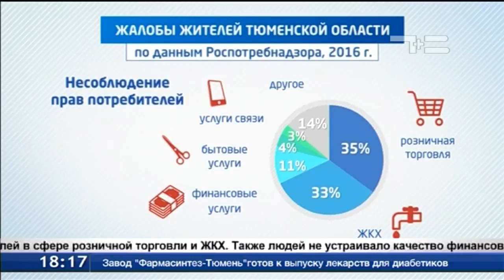Тюменцы чаще всего жалуются на ЖКХ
ЖКХ - одна из сфер, на которую чаще всего жалуются тюменцы в надзорные органы. Об этом говорит статистика Роспотребнадзора. В регионе лидируют две большие группы жалоб: на санитарно-эпидемиологическую обстановку и несоблюдение прав потребителей. В первой 37 % приходится на нарушение условий проживания в жилых помещениях. Также обращения касались качества продуктов, воды, невывоза мусора из дворов, состояния воздуха. Во второй группе превалировали жалобы на нарушение прав потребителей в сфере розничной торговли и ЖКХ. Также людей не устраивало качество финансовых, бытовых услуг и услуг связи.